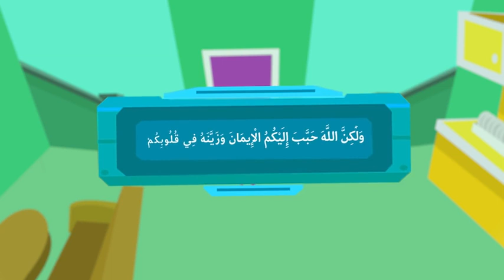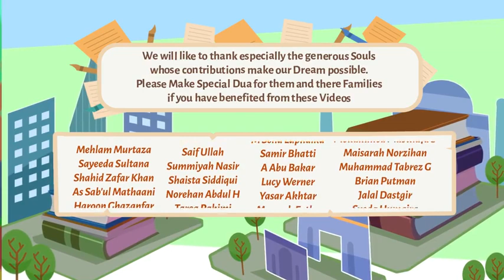Subtitled | When Shaytaan Enters Heart | illustrated | Nouman Ali Khan